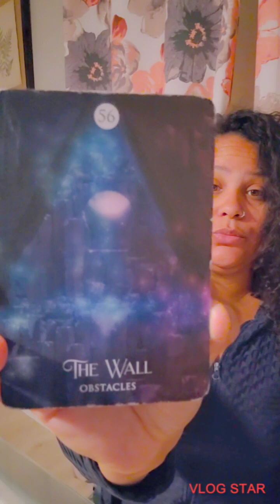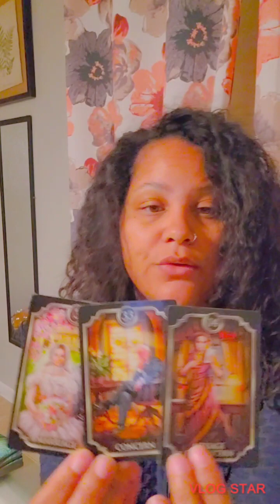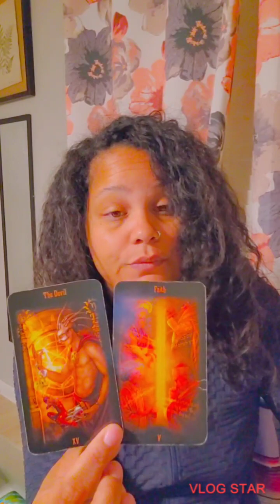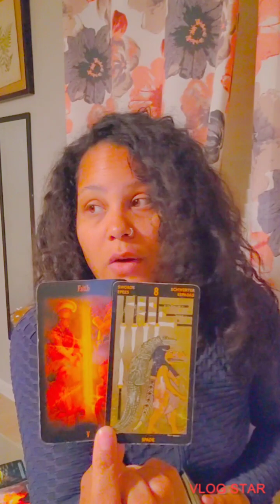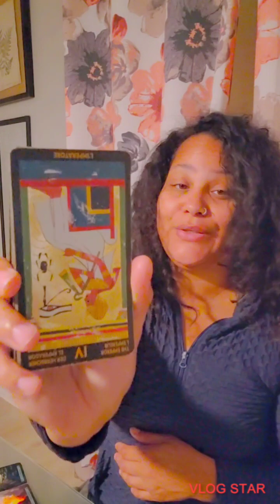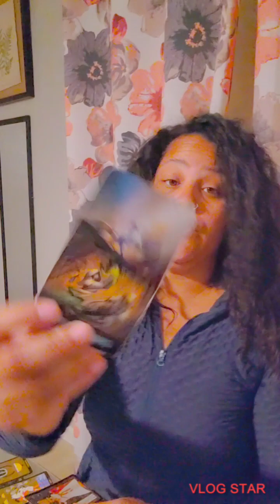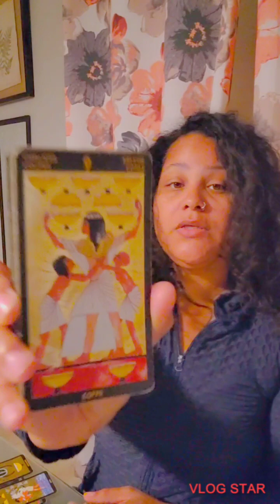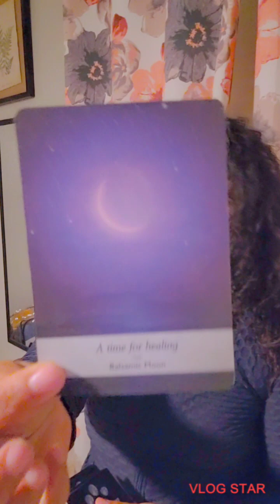Capricorn ♑️ This person's coming in EMOTIONALLY CHARGED‼️😳😳